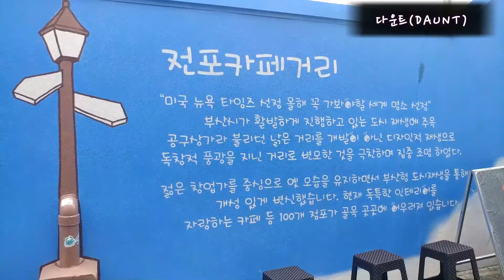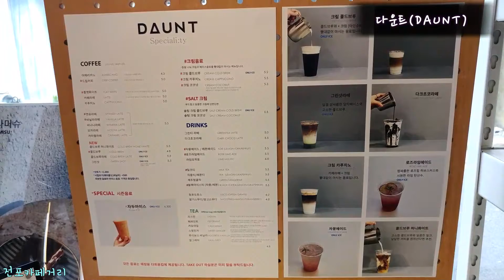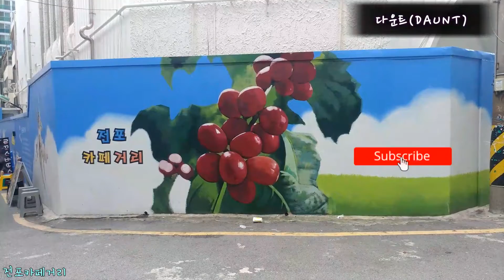376.다운트(DAUNT) - 전포카페거리(부산카페, 부산여행, Pusan Travel, Pusan Cafe)